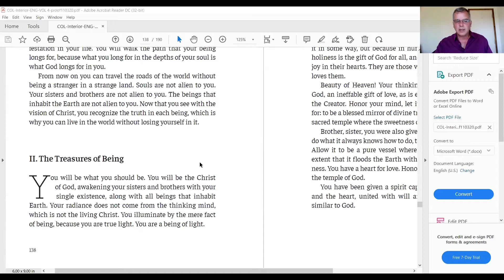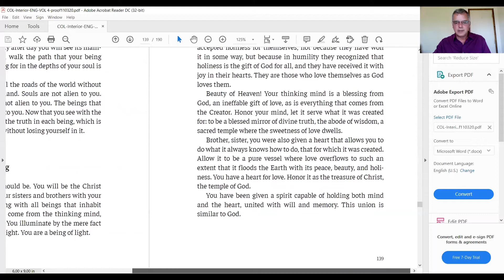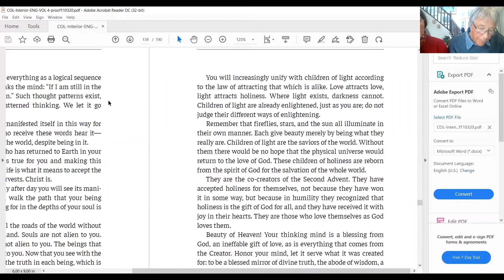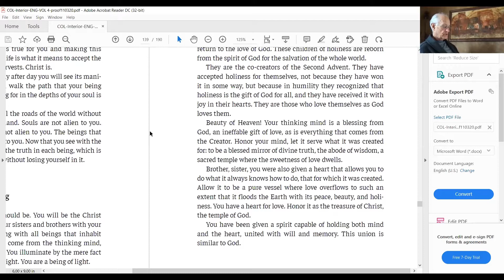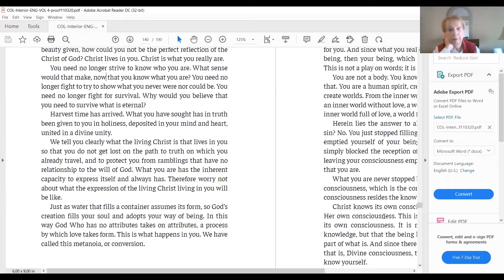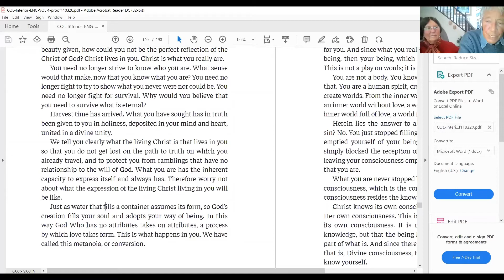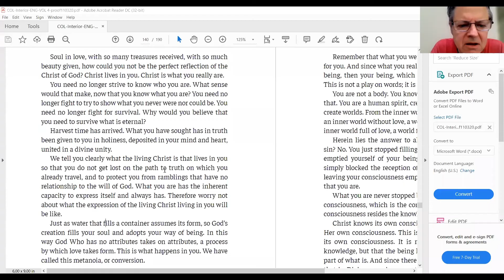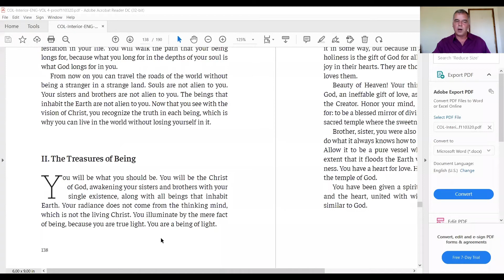Holy Encounter - Love is what you truly are - March 15th. 2022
Sharing the wisdom of "Choose Only Love", in an open heart-to-heart dialogue in the presence of the Spirit of Love. Everyone is invited to participate in the Holy Encounters.
Reading from Choose Only Love : Book 4: Wisdom
Chapter 16 A New Beginning
page 138 Section II The Treasures of Being